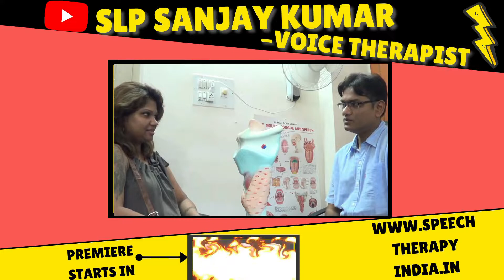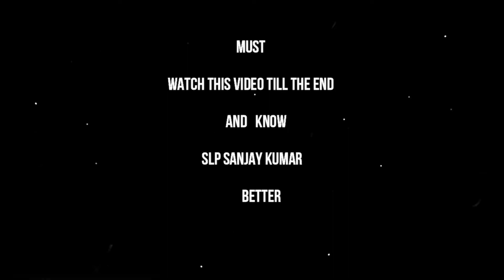Pre-Post | Online | Puberphonia Voice Therapy | SLP Sanjay Kumar, AIIMS Delhi Alumnus | Since 2010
Know, How We Changes Life (Must Watch This 35 Minutes Video Till end)

Reach Us (by email, phone or physically)

Know SLPSanjayKumar & His Education
Registration: A12272 Rehabilitation Council of India (RCI), 2008

जानिए आपका स्पीच थेरेपिस्ट असली तो है??  अगर  खुद को कोई सोशल मीडिया में  स्पीच थेरेपिस्ट कहता/कहती है  या स्पीच थैरेपी देने की बात करता/करती है , तो इन सवालों के उत्तर सोशल मीडिया में उस थेरेपिस्ट के बारे में  जरूर ढूंढिए : क्या  डिग्री? किस वर्ष ? कॉलेज ? यूनिवर्सिटी? RCI Number?

SLP Sanjay Kumar is the Founder, Director, Chief Speech Language Pathologist /Speech Therapist, Voice Therapist and Audiologist at Sanjay Speech Hearing and Rehabilitation Center Bangalore, India. He is an Alumnus of All India Institute of Medical Sciences (AIIMS) New Delhi. At his Center, "Sanjay Speech hearing and Rehabilitation Center Bangalore" not only from India but also from different part of the world people come for Voice Disorders treatment. His clients list also includes singers, actors, corporate leaders and many more. His Center Got Global Healthcare Excellence Award, For Best Voice Therapy Clinic in India in the year 2015.

SLP Sanjay Kumar is also an International Speech Language Pathologist/SLP, Audiologist and Speech Therapist having special interest in non-surgical management of voice disorders.

At our Sanjay speech Hearing Rehabilitation Center, Bangalore, India we have seen very impressive result during working with people having communication disorders like Puberphonia (feminine voice in males), Vocal Cord paralysis, Functional Aphonia (sudden complete loss of voice), Functional dysphonia, soft voice, Pitch problem and impressive result for Stammering.

We are treating Puberphonia, a voice problem of puberty (feminine voice in boys) within 8 days in most cases from the year 2010. In exceptional situation we have treated in 1 day also, watch Must explore the truth from oldest videos | From Newest Videos

Online Speech Therapy (Telerehabilitation) at our Center from Bangalore was started in the year 2013 (Ref, Pre Post

Do you know? Health care quacks / fake speech therapists are giving incomplete information and trying to confuse innocent people having stammering, puberphonia etc on social media these days. Therefore, whenever you see any video of Puberphonia or other voice disorders patient on you tube these days must try to find truth by:
1. Pre Post Change at conversation stage instead of single word like 1,2 or amma, appa or a,b,c.
2. Speech Therapist (if he/she claiming he/she is a speech therapist) details information:
College? University? degree in speech Pathology/ relevant area? Year of Passing the qualifying Examination? RCI Registration Number (For Indian Speech Therapist)? before starting speech/voice treatment.
3. Watching both pre and post treatment live video also of patient along with therapist/Doctor.

Must Try to find in "About" section of YouTube channel/social media/website the college, University, degree in Speech Pathology/Speech Hearing Sciences of your voice therapist/speech therapist/SLP/Audiologist  before consulting him/her.

Based on our experience Many patients after doing wrong vocal exercise (self-treatment and after taking treatment from healthcare quacks) are developing phonatory gap, vocal nodule, muscle tension dysphonia and depression. Conclusion take help from certified professional having valid degree and trained in communication disorders management, not from any healthcare quacks. Your vocal cord and voice are priceless.